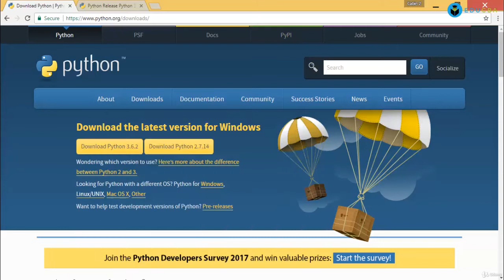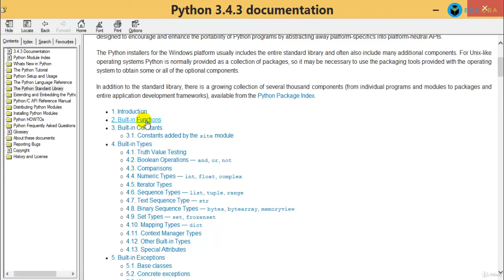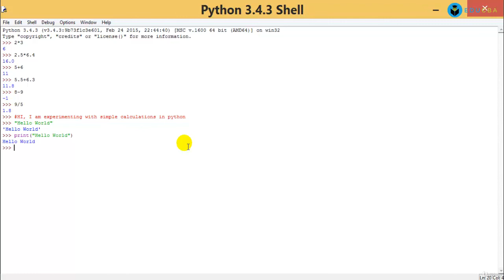2 Simple Example of Python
First and Simple example of python